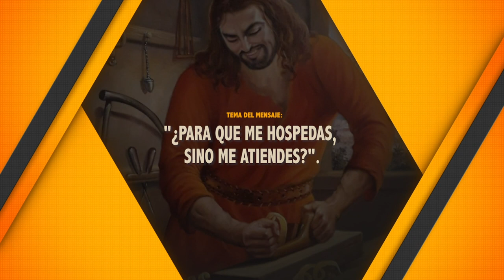¿PARA QUE ME HOSPEDAS, SINO ME ATIENDES? 05 9 2021